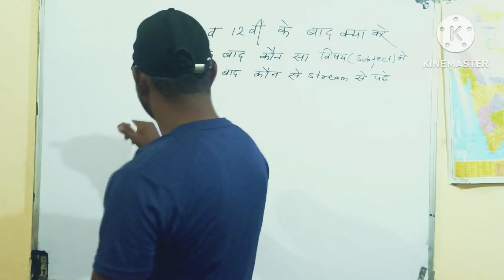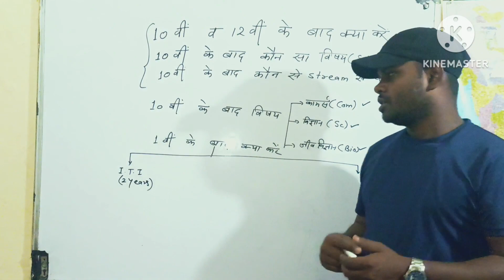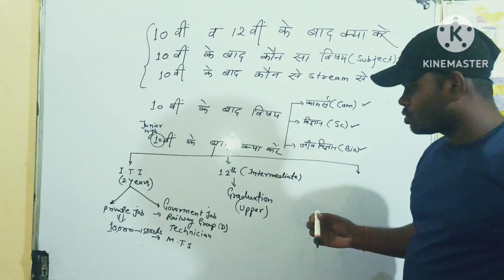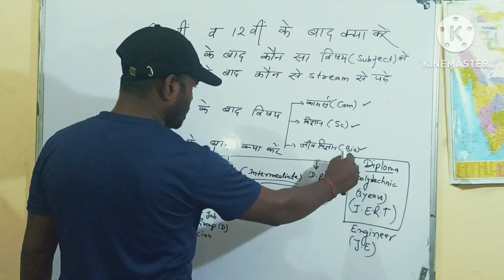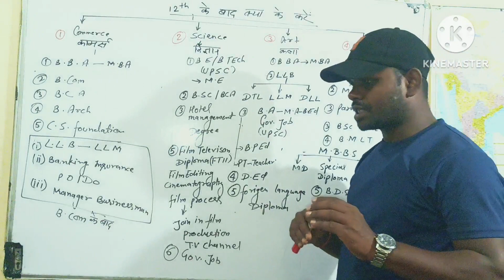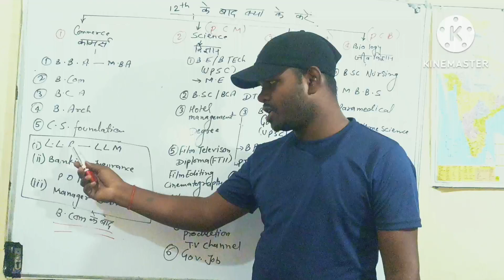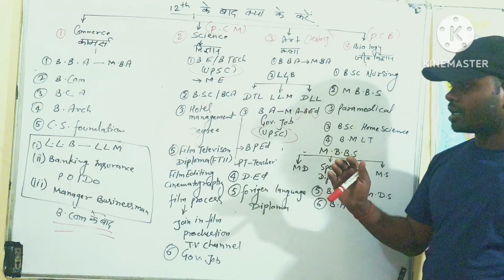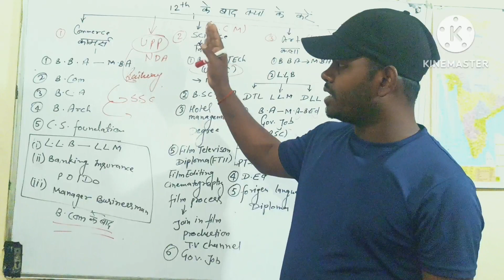10 वीं व 12 वीं के बाद कौन सा विषय ले! कौन सा कोर्स करें! What to do after 10th or 12th! career opt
10 वीं व 12 वीं के बाद कौन सा विषय ले! कौन सा कोर्स  करें! What to do after 10th or 12th! career option!